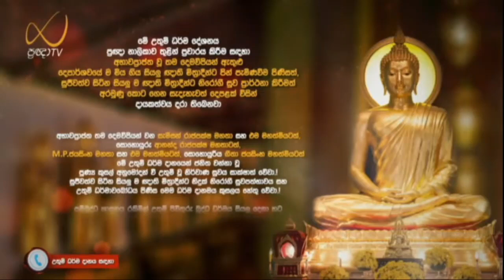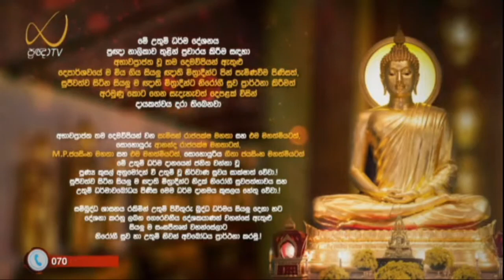සංස්කාරයන්ගේ උදය වැය දැක සෝවාන් වන අයුරු - Meemure Dhammawansha Thero, මීමුරේ ධම්මවංස හිමි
"යදිදං සබ්බසඞ්ඛාරසමථො සබ්බූපධිපටිනිස්සග්ගො තණ්හාක්ඛයො විරාගො නිරොධො නිබ්බාන’න්ති"

"සියලු සංස්කාරයන්ගේ සංසිඳීමක් වේද, සියලු උපධීන්ගේ දුරලීමක් වේද, තෘෂ්ණාව නැති කිරීමක් වේද, නොඇලීමක් වේද, නැති කිරීමක් වේද, මෙය නිර්වාණයයි"

(අඞ්‌ගුත්‌තර නිකාය, එකාදසක නිපාතය, නිස්‌සය වර්ගය, මනසිකාර සූත්‍රය)

සංස්කාරයන්ගේ උදය වැය දැක සෝවාන් වන අයුරු පැහැදිළි කරමින් 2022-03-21 වනදා ප්‍රඥා TV නාලිකාවේ විකාශය වූ අති පූජ්‍ය මීමුරේ ධම්මවංස ස්වාමින්වහන්සේ විසින් පවත්වන ලද ධර්ම දේශනාව.